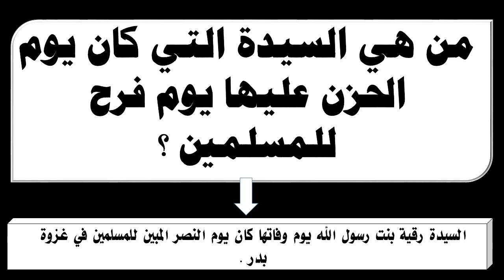من هي السيدة التي كان يوم الحزن عليها يوم فرح للمسلمين ؟